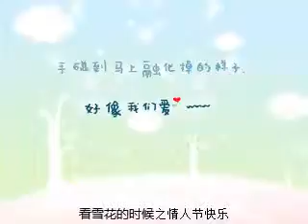看雪花的时候之情人节快乐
看雪花的时候之情人节快乐.mp4